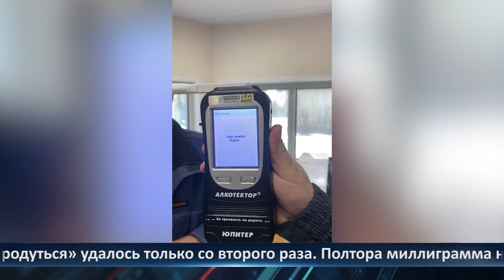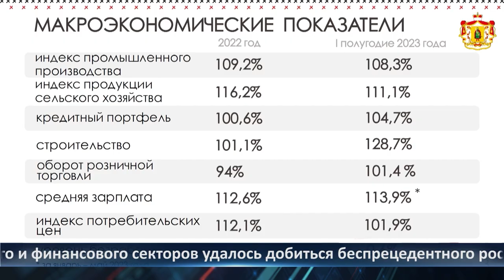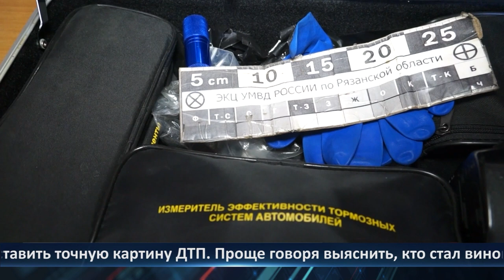День города - Новости Рязани 17.08.2023